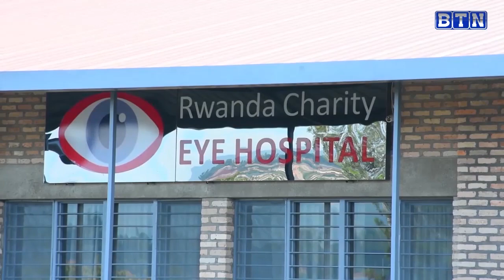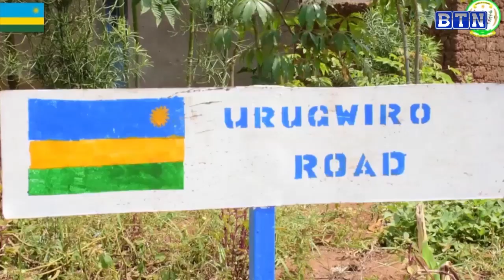KAMONYI: IKIGANIRO NA MEYA KAYITESI ALICE KIGARAGAZA ISURA Y'AKARERE